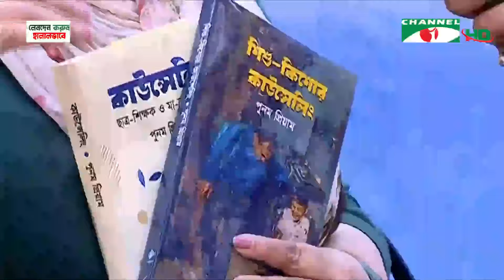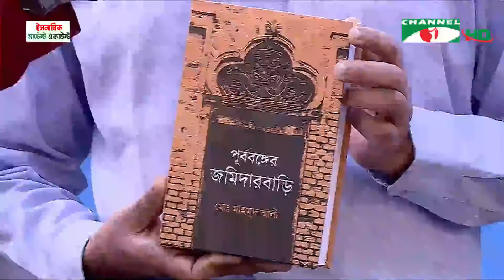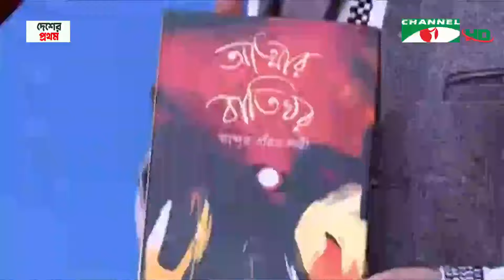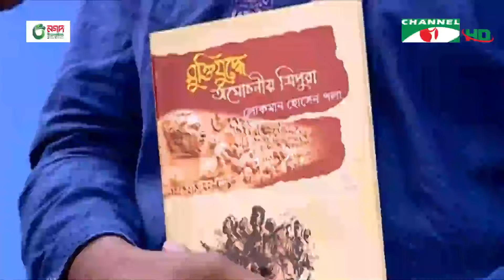বইমেলা প্রতিদিন (২৩ ফেব্রুয়ারি, ২০২৪)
worldwide.